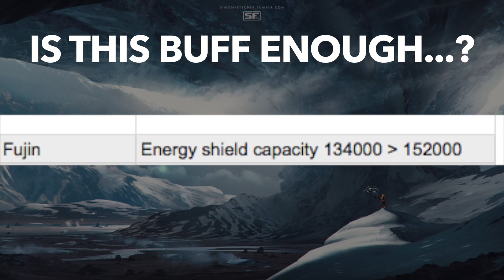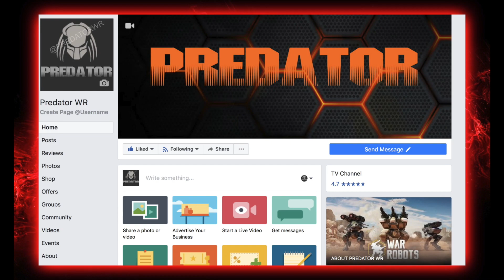The NEW Enhanced/Buffed Fujin | Test Server 4.3 | Is It Enough?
I don't think this buff is enough. The shield wasn't the problem, it was all the energy weapons. The fujin needs to be able to regenerate its shield all the time, be faster and more hp. What do you think?